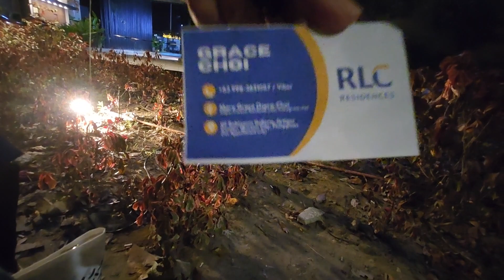Sierra Valley Booth Manning na may pa surprise 😃